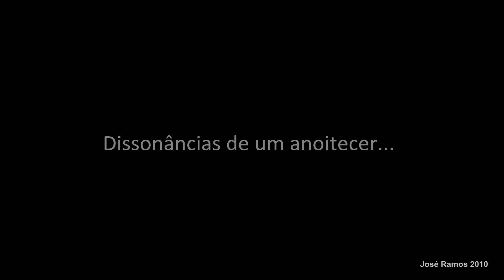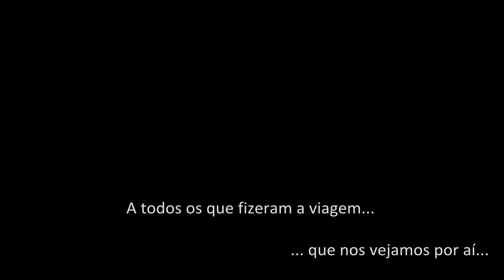Dissonâncias de um Anoitecer... / Twilight Dissonance...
Please do not take this as a serious artistic video. It's the first time in my life I've made a video edit, using some short clips I recorded today after sunset, while I was shooting outside with my new A55. I've always been very passionate about cinema, and now I just need the time to start learning the craft.

I used a Sigma 10-20mm, which is my main lens for landscape photography.

I edited the video in AVS Video Editor. Sorry for the lousy sound transition, but I'm still getting to grips with the program.

History:

These images were inspired by the local fishermen of Alvor, where this video was shot. Alvor is a little village in the South of Portugal, where fishing used to be the most important economical activity. Unfortunately, due to political changes and the rise of globalization, what once was a rich source of wealth for the portuguese, is now almost forgotten.

I've always been fascinated by these men... there's something about their gestures, their movements, their way of life, which touches me. You can feel the solitude in their eyes, and the harshness of the life they chose in their burned and thick skin.

A life of work, but also of reflection and contemplation...